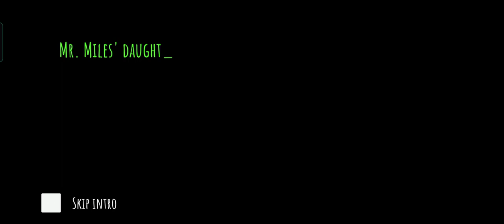Charles chapter-3 escaped bags 💰 in the hospital